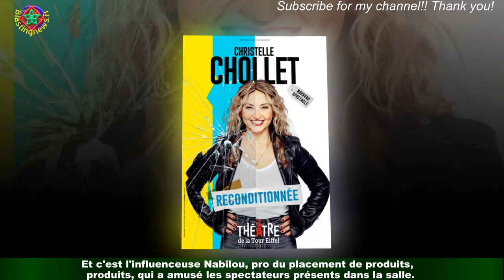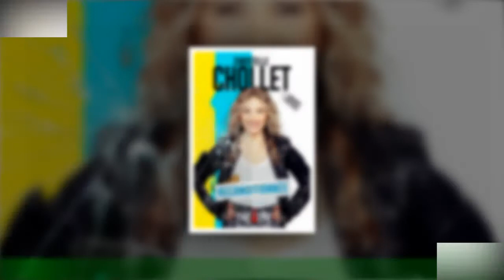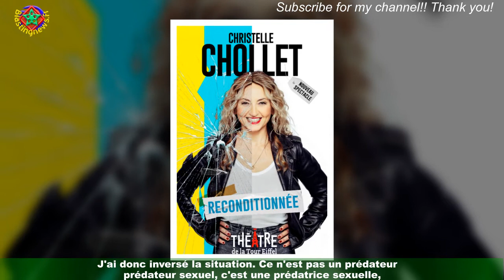INTERVIEW La Scène Voici : Christelle Chollet se sur sa « fascination bizarre » pour les influenceu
INTERVIEW La Scène Voici : Christelle Chollet se  sur sa « fascination bizarre » pour les influenceuses
Christelle Chollet réussit le pari de toujours autant faire le show et d'étonner à chacune de ses prestations.Chanteuse, humoriste, danseuse, l'artiste peut tout faire sur scène et n'hésite pas à donner de sa personne.Invitée sur La Scène Voici, Christelle Chollet a partagé un bout de son spectacle,